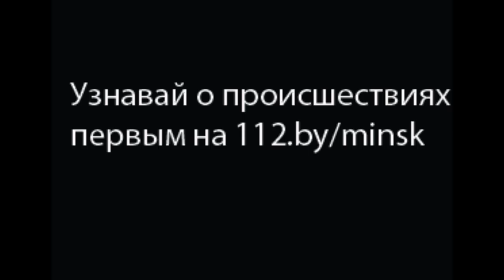Пожар в кваритре ул.Тимошенко (13.10.2015)